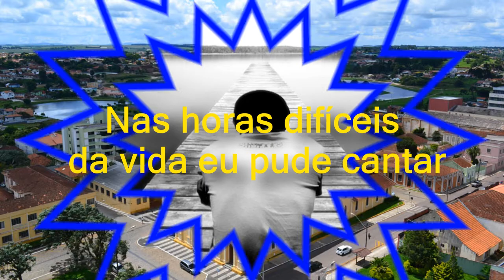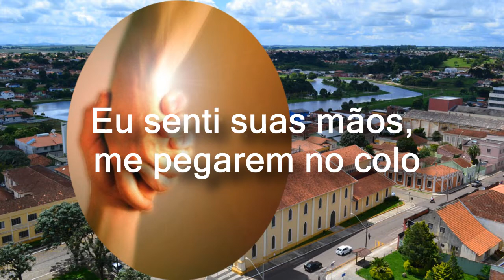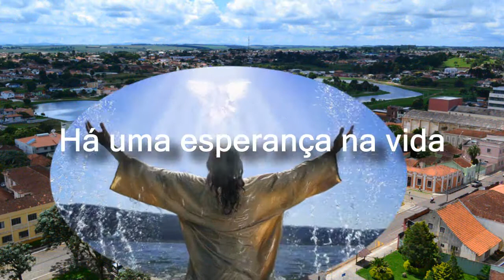Lute Voz da Verdade...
Edição Antônio Calos.
Acordei hoje com essa letra na mente e não tive dúvidas que era um recadinho de Deus para meu coração.
.Quantos que por muitas vezes já não se sentiram assim, Ou se sentem assim.. Me deixando levar pela bela letra desse louvor, resolvi editar conforme do desejo do meu coração. Espero que eu tenha conseguido passar para vocês caros amigos a doce presença do Espírito Santo consolador através desta minha singela edição. A Paz ...para Todos...